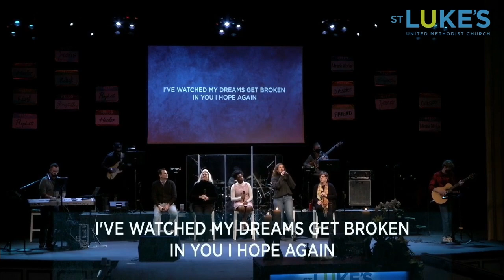Worship 2022-01-30 - Contemporary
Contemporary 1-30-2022